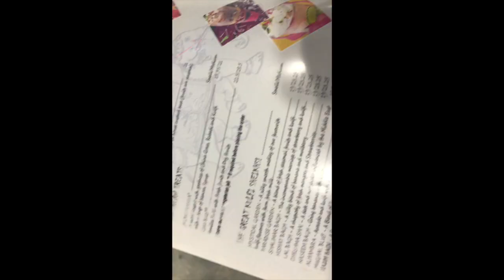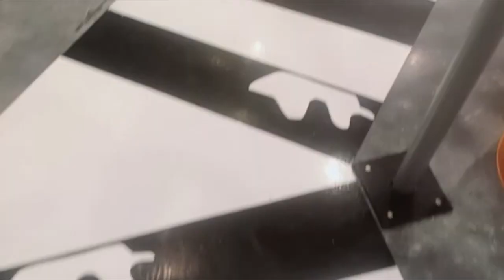Desi Taste of Kulfi In Dubai’s summer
Hi
I believe myself as Travel enthusiast who loves to explore new things,be it places or ideas. I hope my videos will give you thorough ideas of the places from various aspect & make your travel more awesome.

About-This channel is all about Exploring new places, having fun on the trip & status videos